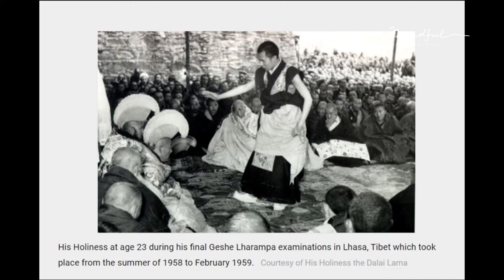The Meaning of Life by Dalai Lama revealed to the world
Embark on a profound journey of self-discovery as we unveil the timeless teachings of the Dalai Lama on the true meaning of life. 🌈 In this video, we delve deep into the spiritual insights shared by this revered figure, offering a glimpse into the profound wisdom that has captivated hearts and minds worldwide.

💡 Dalai Lama's Insights: Navigating the Essence of Existence 🧘‍♂️

Join us in decoding the Dalai Lama's perspective on the meaning of life, as he shares profound insights that resonate with the very fabric of our existence. From the pursuit of happiness to the interconnectedness of all beings, each word uttered carries immense significance. Prepare to be inspired as we explore the depth of these teachings, providing a roadmap for a more meaningful and fulfilling life.

🌺 The Ripple Effect: Dalai Lama's Wisdom Touching Lives Worldwide 🌏

Discover how the Dalai Lama's revelations on the meaning of life have created a ripple effect, influencing individuals across the globe. This video is not just an exploration of philosophical concepts but a call to action to live with purpose and compassion. Let's come together to discuss, reflect, and implement these teachings in our daily lives, fostering a more compassionate and harmonious world.

🌌 Spreading the Light: Dalai Lama's Message for a Purposeful Life 🕊️

It's time to share the profound wisdom we've uncovered. Join the conversation in the comments section, sharing your thoughts on the meaning of life according to the Dalai Lama.